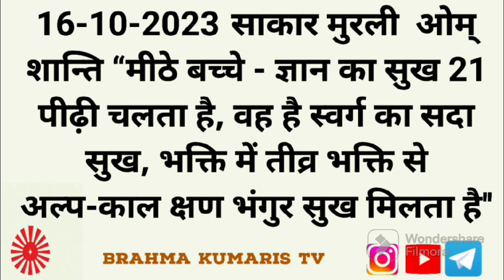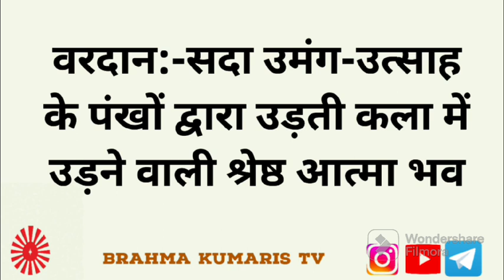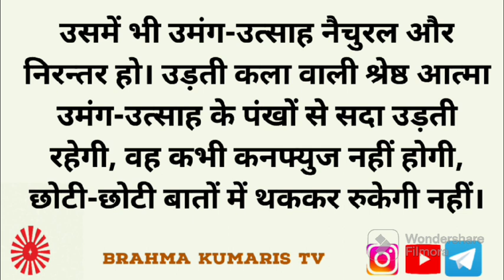BrahmaKumarisTV Aaj K Murli Saar/मुरली का सार/ 16 अक्टूबर 2023/Murli Essence by Brahma kumaris tv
।।ओम् शान्ति।।